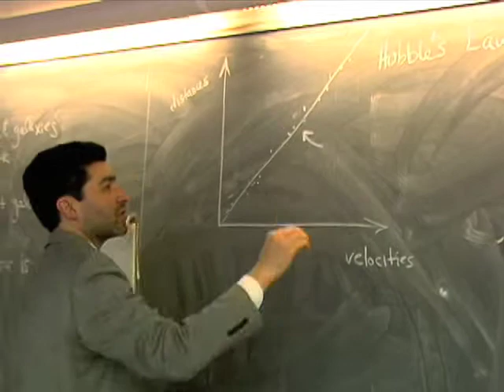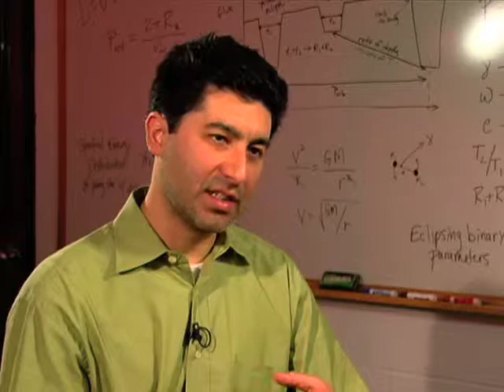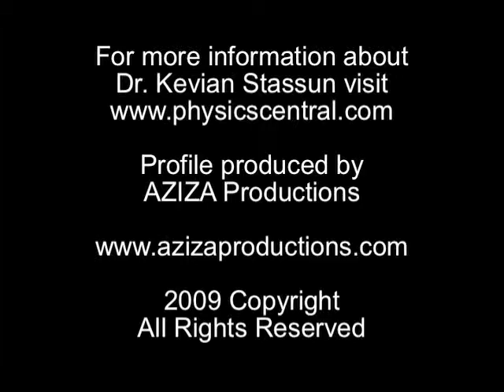Profile of Dr. Keivan Stassun